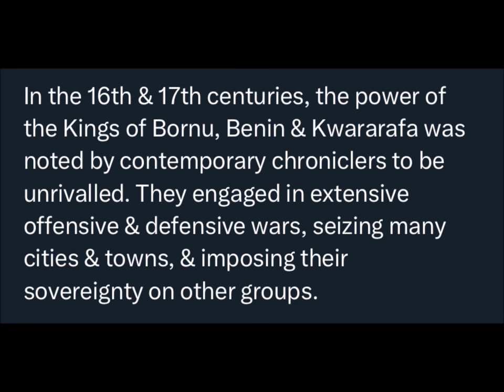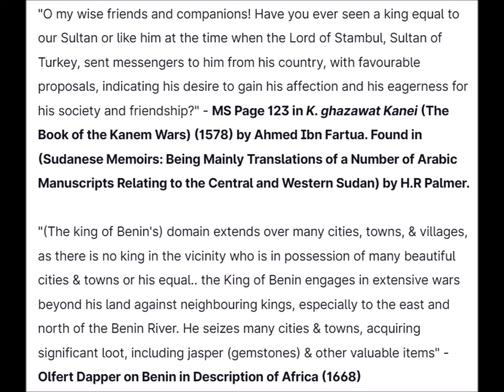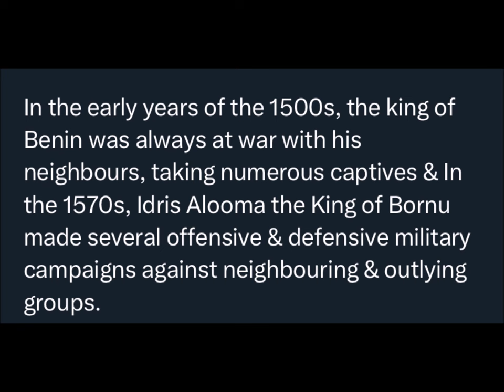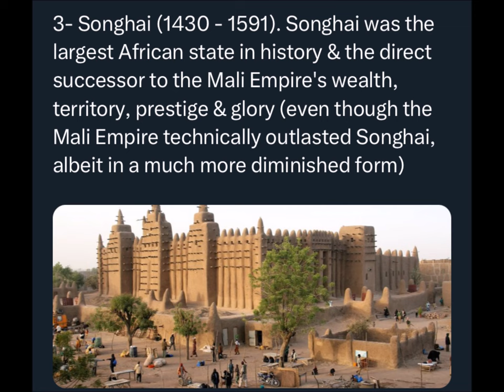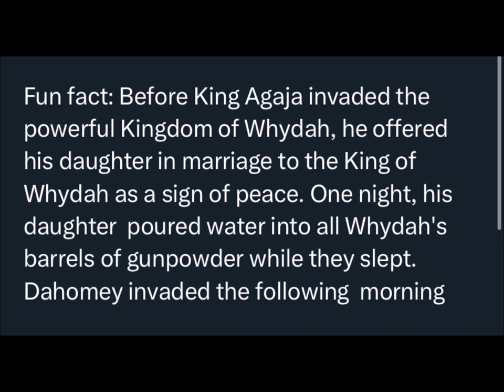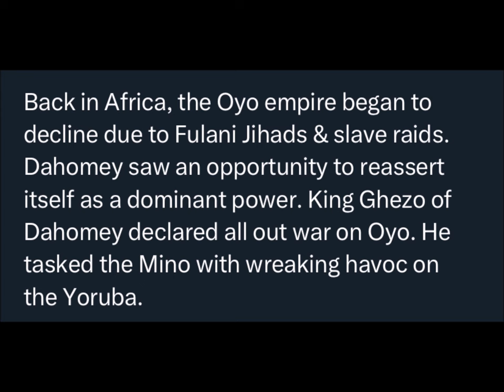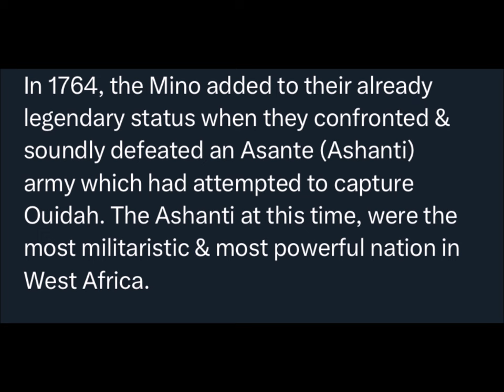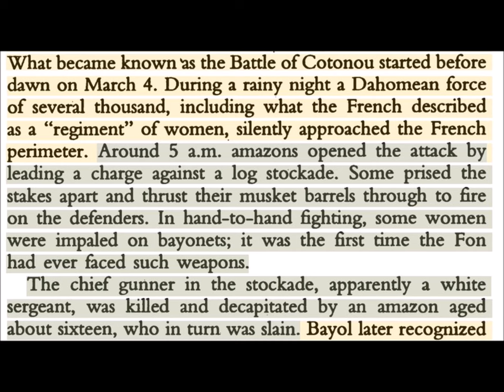Debunking Africans Sold “Their Own” People: The Warfare of Imperial West Africa